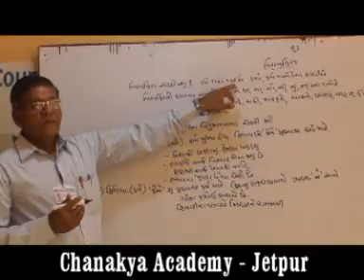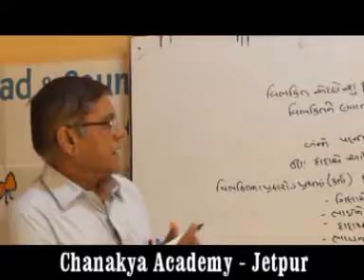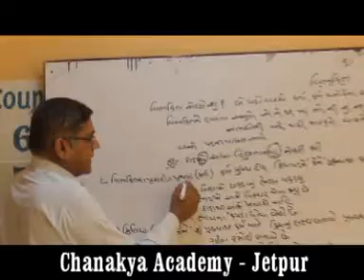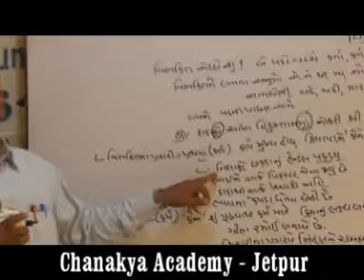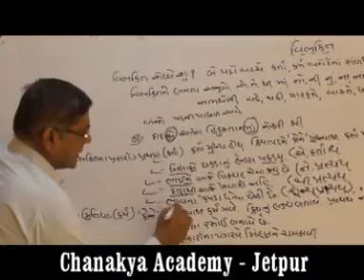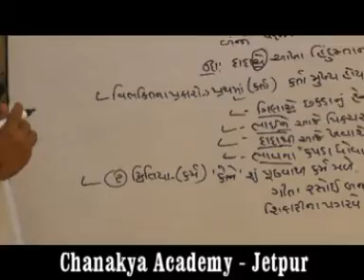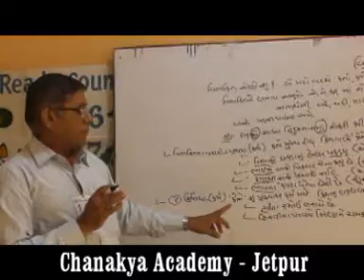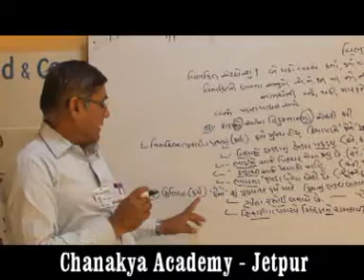GRAMMAR_10Guj._CHANAKYA ACADEMY-JETPUR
THIS VIDEO CONTAINS STD 10 ENG. MED. & GUJ.MED. FROM OUR GUJ.TEACHER DUDHATSIR .
WITH. CHANAKYA ACADEMY-HIGH SCHOOL-
OLD PACH PIPLA ROAD,JETPUR 360 370